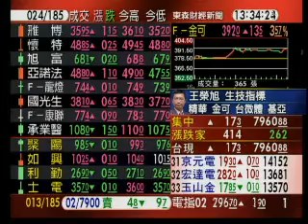震盪整理 台股漲17點 收7960點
台股今(19日)小漲開出，指數在8千點關前，狹幅震盪，盤面上電子股成交比重回到6成，友達盤中再度攻上漲停，宏達電等高價股也紛紛走揚，而金融股則回軟，終場加權股價指數上漲17.35點，收在7960.88點，成交金額800.86億元。